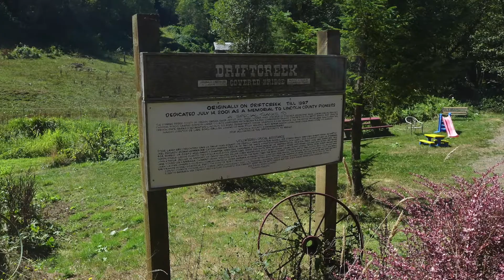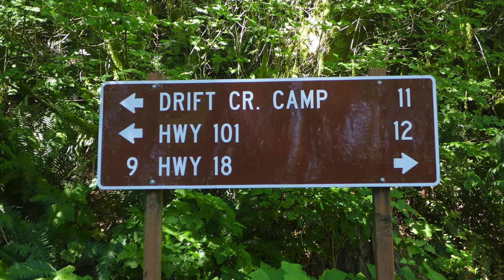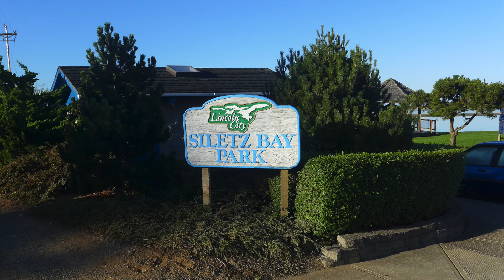Lincoln City, Oregon - Sightseeing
Devil's Lake, Drift Creek Covered Bridge, Drift Creek Falls, D River, Taft Historical District